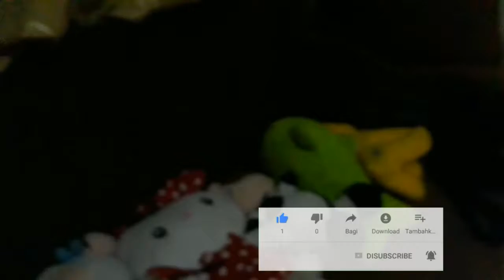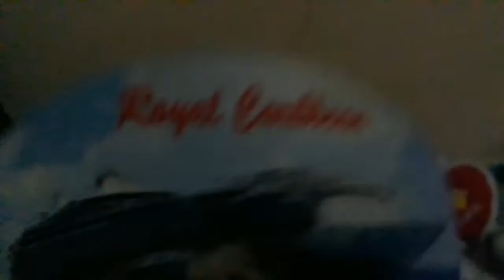HOME SALE MAINAN HANNA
Kakak hanna membuat video home sale boneka, check it out